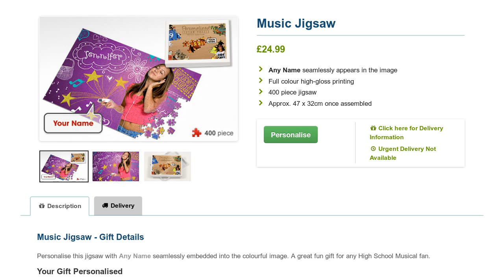Music Jigsaw - Personalised Image Jigsaw Puzzles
Personalise this 400 piece "Music" themed jigsaw puzzle with any name seamlessly embedded into the stunning image.